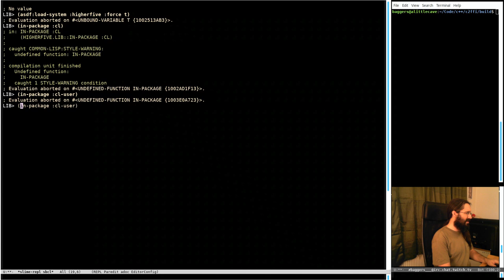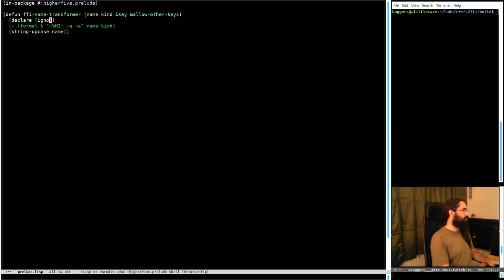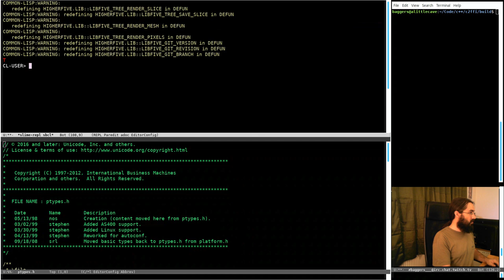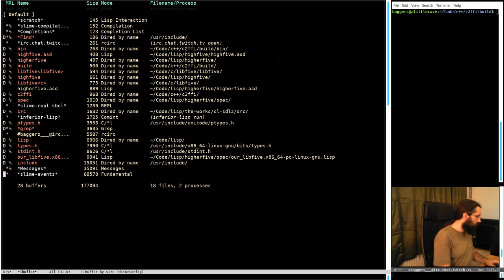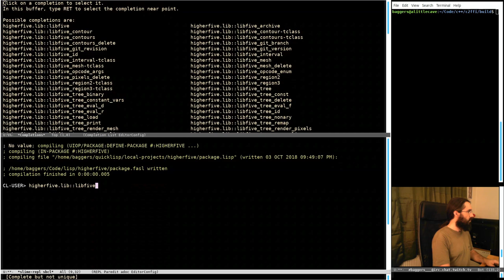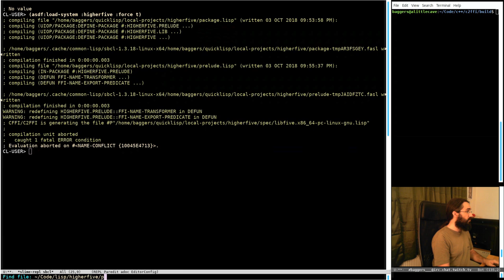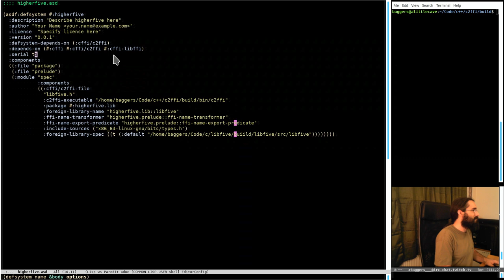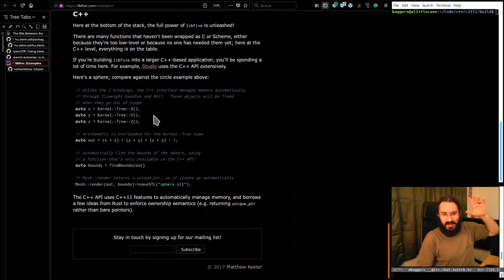Pushing Pixels with Lisp - Episode 58 - libfive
This is the second half of the stream that began we just carry on hacking on what we started in the first part of the stream.